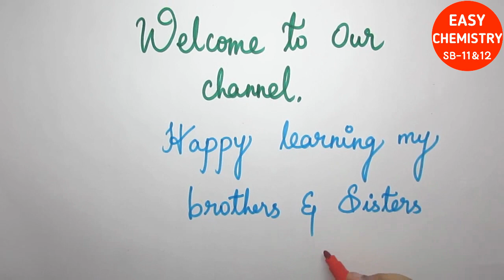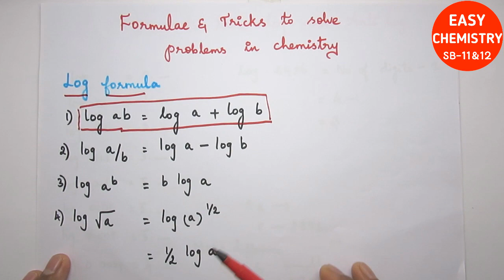Simple log formulae/How to take log &Antilog/simple calculation trick to solve problems in chemistry